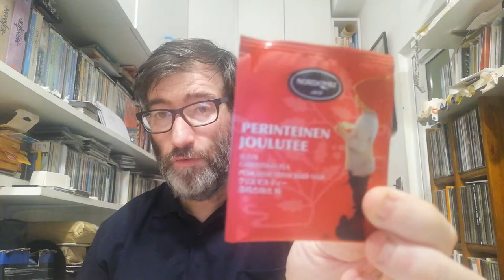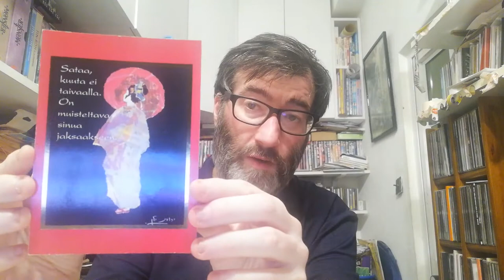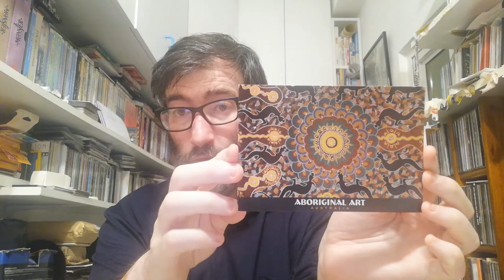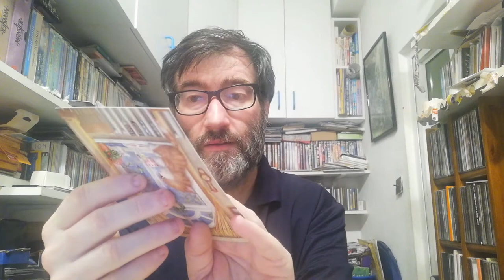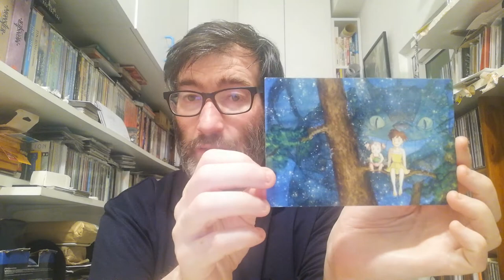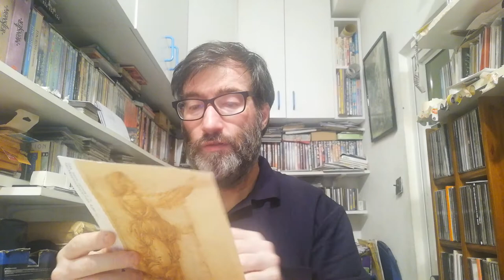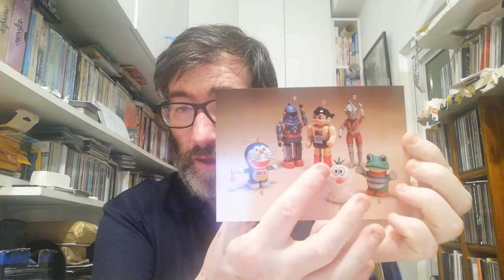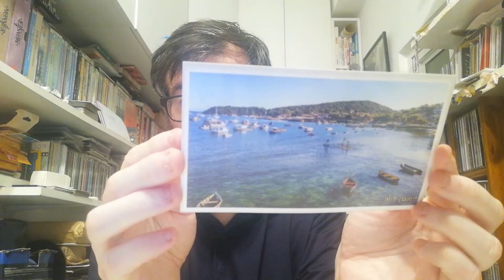POSTCROSSING || WEEK 149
This week I received these official postcrossing postcards:

- 1 letter from Finland (Official Postcrossing)
- 1 letter from Australia (Official Postcrossing)
- 2 postcards from Russia (Official Postcrossing)
- 1 postcard from Hong Kong (Oficial Postcrossing)

- 1 postcard from Japan (Surprise Postcard)
- 1 postcard from Brazil (Surprise Postcard)